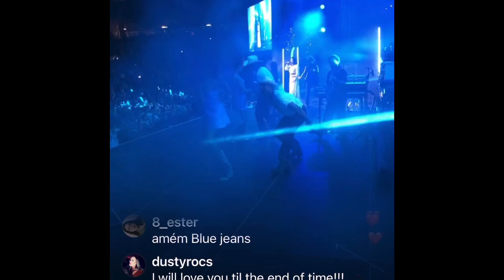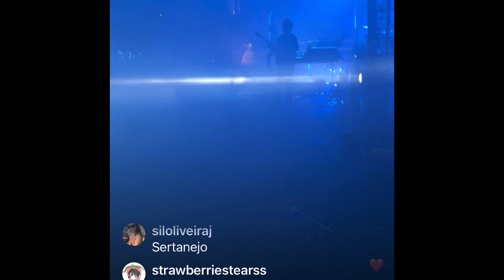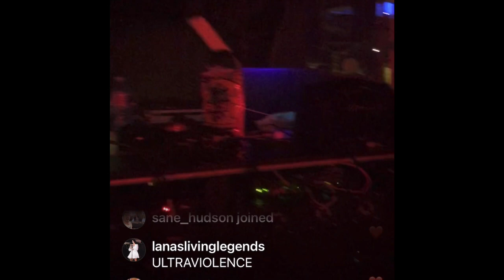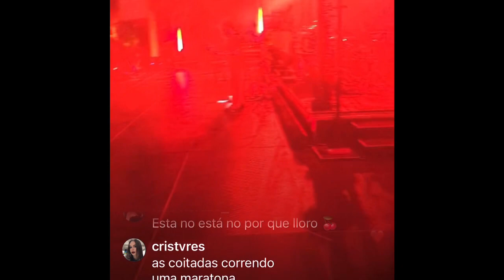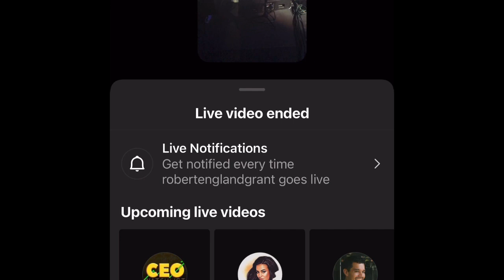Robert Grant live from Lana Del Rey -Austin Texas 9/17/23 pt 2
Sry if it cuts out I was on a hike!!